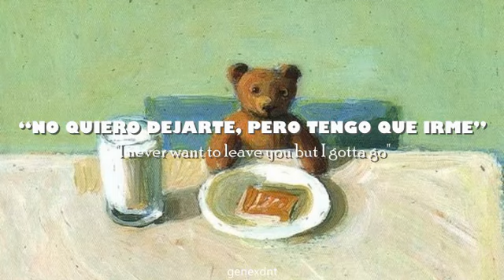Mama - Rudy Mancuso (Sub. Español)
Bueno acabo de jugársela épicamente al editor (no lo volveré a usar) hay bastante que decir de esta canción hace poco (4 días) me di cuenta que rudy tenia problemas y eso que lo conozco desde hace 3 años la verdad lo conocí por sus videos de hecho creo que nadie lo conoce por su música, bueno ya dije en el anterior video que mi objetivo es dar a entender cada frase aun asi hay partes que las deje de forma literal y ya, bueno perdón sino tiene la mejor calidad voy a cambiar de editor porque resulto ser una estafa repito que literal nadie va a leer esto xd

Mama - Rudy Mancuso (Letra Español)
Mama - Rudy Mancuso (Subtitulado & Lycris)